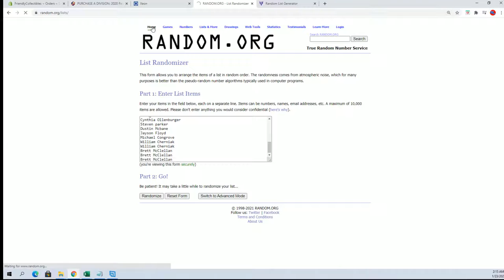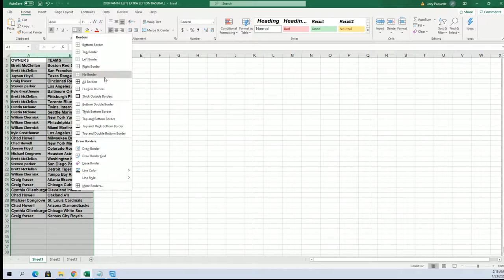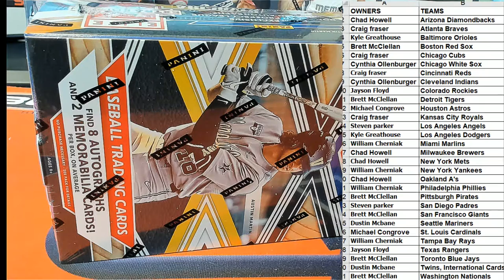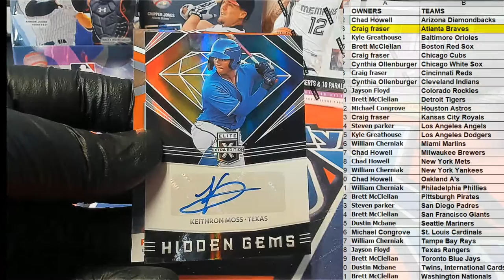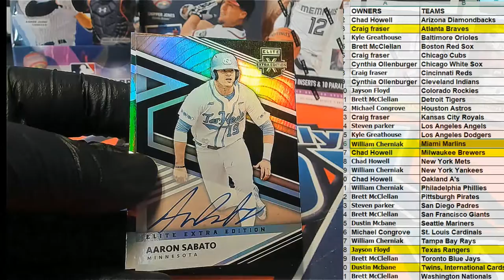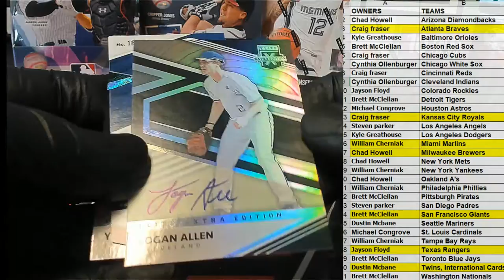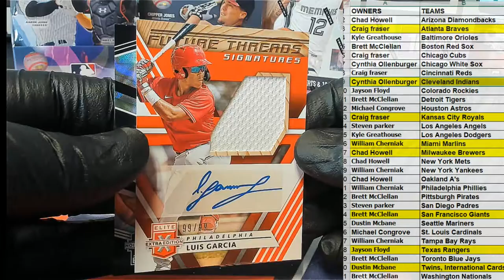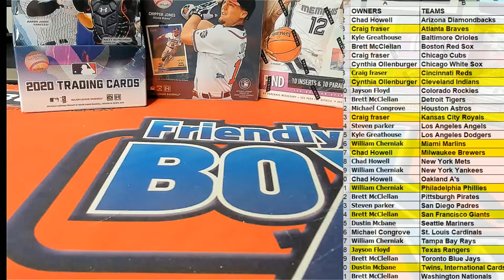2020 Panini Elite Extra Edition Baseball ID 20EEEBBALL170